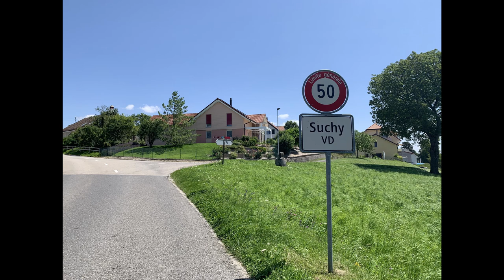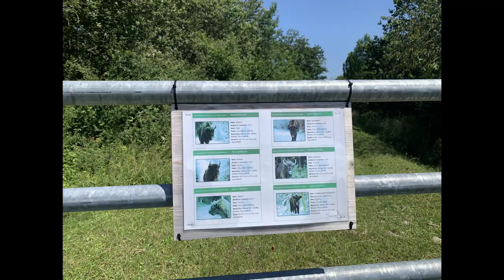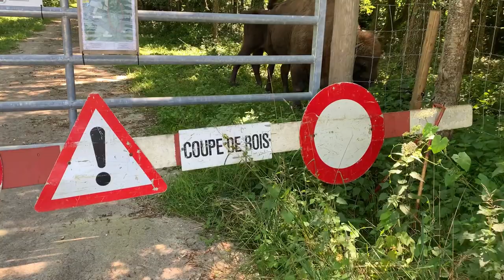Bison Rewilding in Switzerland - a close encounter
I visited a bison/wisent rewilding project location in Switzerland in the village of Suchy called the Bison Forest. The location is not easy to find and get to, but hey, was I rewarded for taking the effort!

The project started in 2019 with 5 animals, now there are 7 and looking happy and healthy. Check out the project website (only in French for now, sorry --- maybe you'll need a translator. )